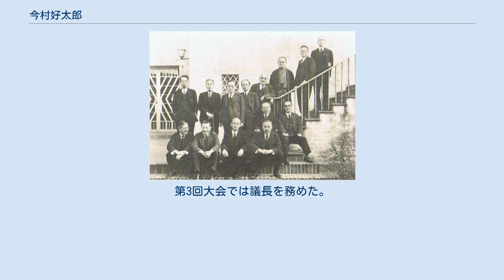今村好太郎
日本基督教団合同前の日本基督教会代表の準備委員。
後列左より熊野義孝、三吉務、富田満、小野村林蔵、佐波亘、浅野順一、飯島誠太、堀内友四郎、前列左より今村好太郎、村田四郎、金井為一郎、村岸清彦 今村 好太郎（いまむら よしたろう、1883年（明治15年）9月20日 - 1973年（昭和48年）3月3日）は、日本基督教会の牧師である。
 1905年（明治38年）に日本基督組合教会多聞（神戸多聞教会）で松井文弥牧師より洗礼を受ける。
その後、日本基督教会湊川教会の内藤賀一の指導で、神戸神学校を卒業する。
 1912年（明治45年）に教師補、1914年（明治3年）に日本基督教会の教師に任職される。
その後、豊橋、高松、越谷の牧師を務める。
1922年（大正11年）に神戸の住吉教会の牧師に就任する。
1920年（大正9年）にはプリンストン神学校に留学し、B・B・ウォーフィールドの薫陶を受けた。
帰国後、1923年（大正12年）より、中央神学校の教授として教会史と教理史を教えた。
1940年（昭和15年）には、57歳で中央神学校の校長に就任した。
1941年の日米開戦により神学校は閉鎖される。
 1945年（昭和20年）に太平洋戦争の終戦を迎えると、神戸神学院を開校した。
1951年には日本基督教団を離脱し、佐波亘、植村環、小野村林蔵らと共に日本基督教会の再建である日本キリスト教会（新日基）を創設した。
第3回大会では議長を務めた。
1964年に牧師を引退し、1973年に死去した。